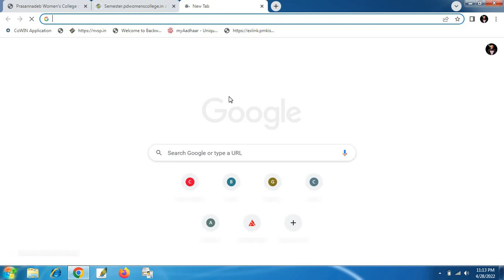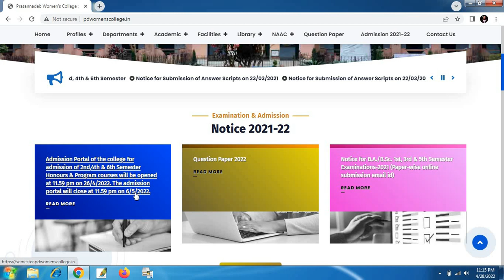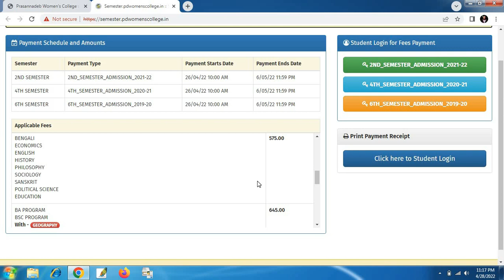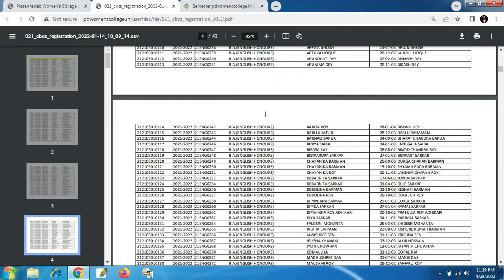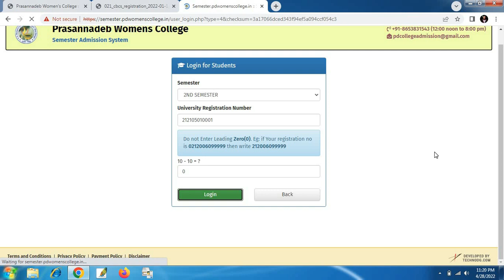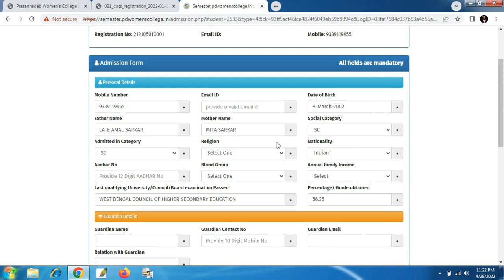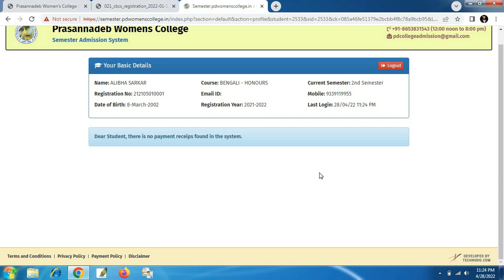How to pay semister fees// Jalpaiguri pd women collage // Debasish information.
wellcome to debasish information. amra protiniyoto ai channel a notun biggopti niya alochona kori. amra sobsomy chesta kore thaki j je somosto update ase segulo tomader samne tule dhorar. tomader kachhe onurodh korbo tomra amader ai channel a notun hole subcribe kore amder sathe jure thakaben

Pd collage,
Jalpaiguri pd collage,
3rd semester fees payment,
semester exam fees,
3rd semester fees last date,
2nd semester fees payment,
Jalpaiguri pd women collage,
Jalpaiguri pd women collage 2nd semester fees payment,
kivabe sukanta Jalpaiguri pd women, collage semester fees payment korben,